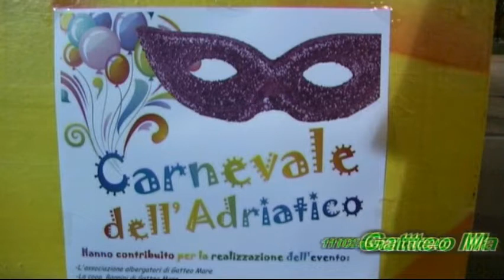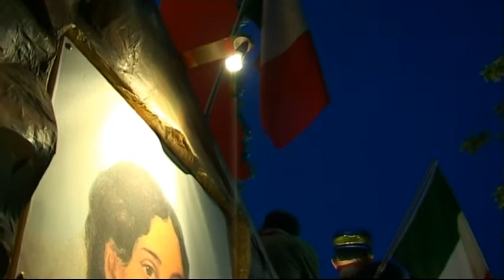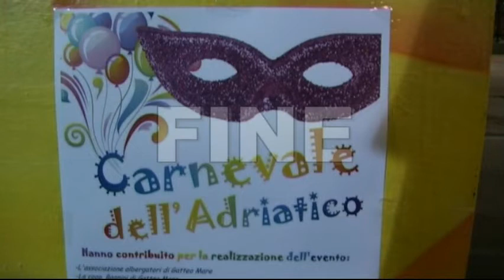Gatteo Mare Carnevale dell' Adriatico 2011